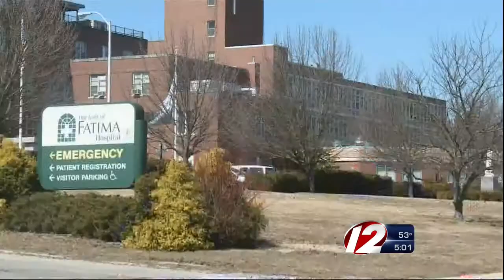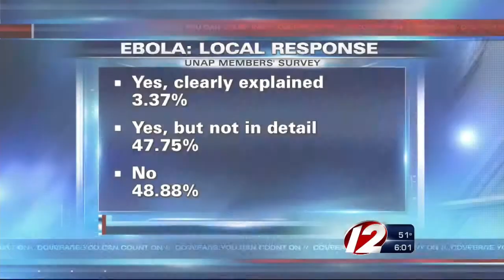RI Nurses Not Prepared for Ebola, According to Union Survey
A local nurses’ union released the results of an internal survey Monday that found many health care workers don’t feel prepared to deal with an Ebola patient.